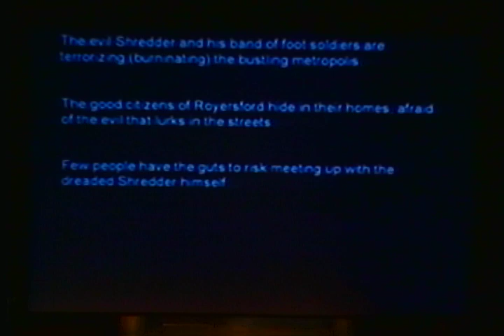SPRING FORD AIRBAND MARCH 5, 2004